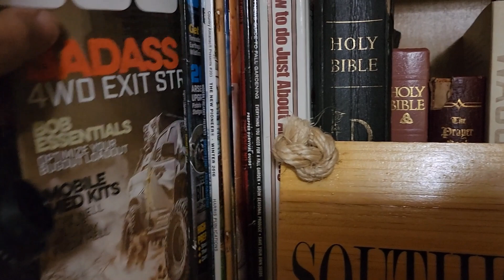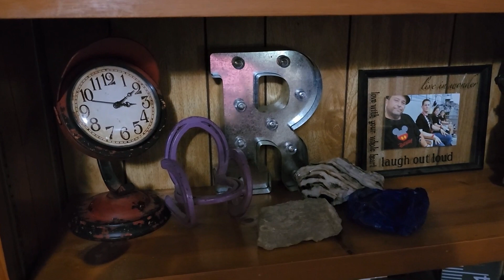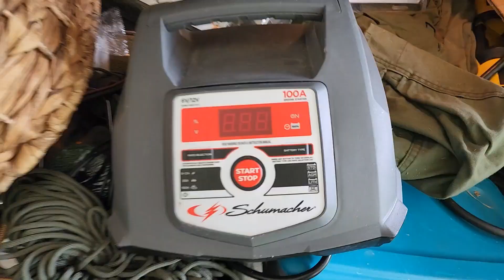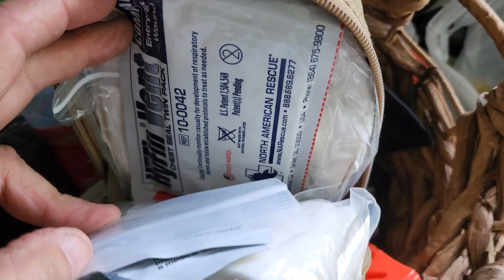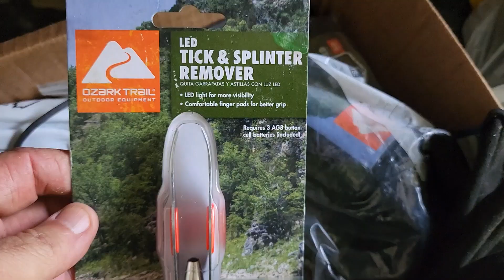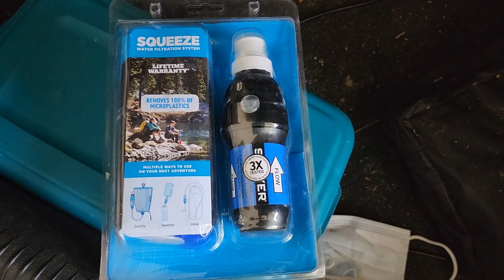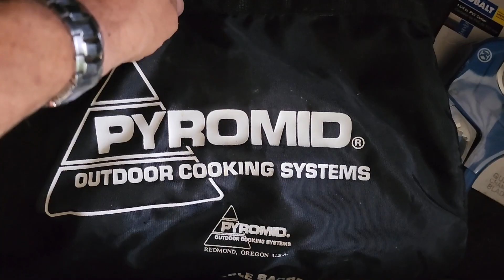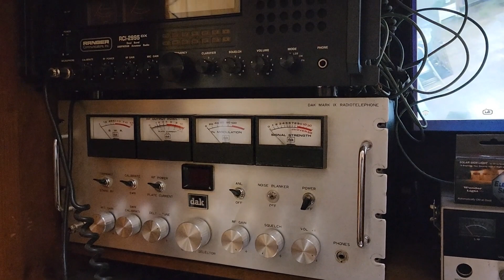Vehicle Preparedness | Car Survival Kit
Mail Correspondence To:
Dequincy, La. 70633